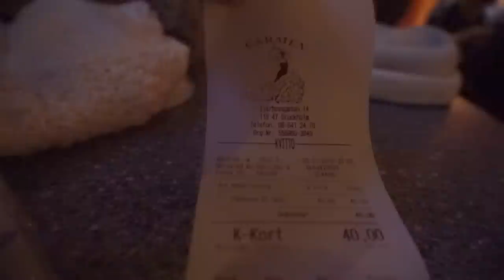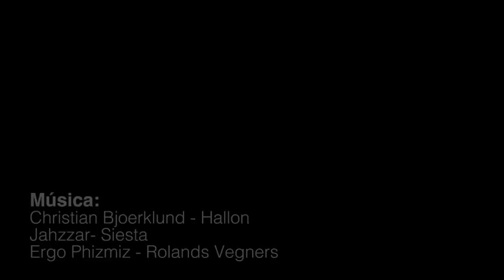Viaje a Estocolmo en 3 días (Stockholm) | Lady Calabuig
☮ En este vídeo veréis mi último viaje a Estocolmo (Stockholm). Gracias a un concurso organizado por la marca Oysho gané una experiencia única: Pasar la Nochevieja en Estocolmo. Fueron 3 días inolvidables desde el 31 de diciembre hasta el 3 de enero. Nos alojamos en el Hotel Birger Jarl Stockholm, visitamos los barrios de Gamla Stan y Södermalm, entre otros,"cerveceamos", nos fuimos de museos y pasamos mucho frío. Pero sobre todo, disfrutamos al máximo. Si sois fans del RUBIUS, quedaros hasta el final del vídeo XD.

☮ Si os ha gustado, agradezco vuestros likes, comentarios y que lo compartáis para seguir subiendo más vídeos de VIAJES ;)

::::::DATOS VIAJE::::::
-Hotel Birger Jarl Stockholm

♪ Música ♪:
Cámara: Guillem García